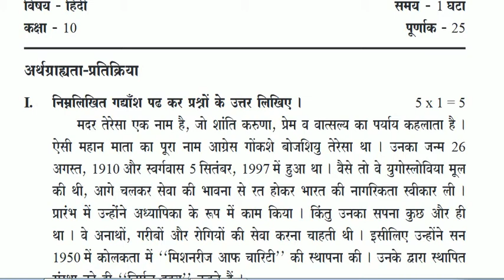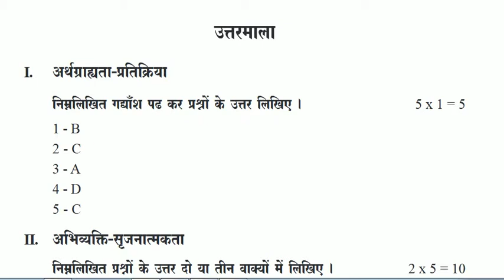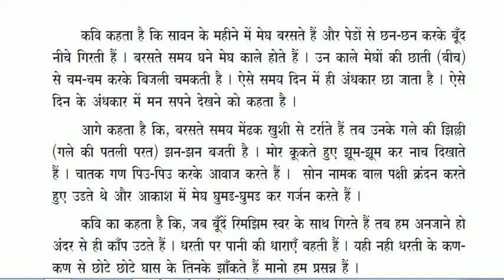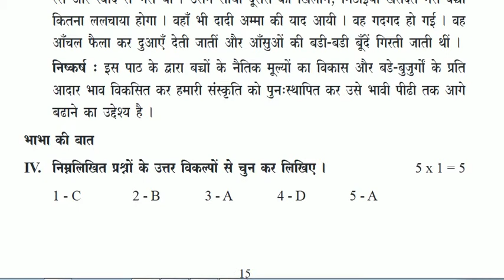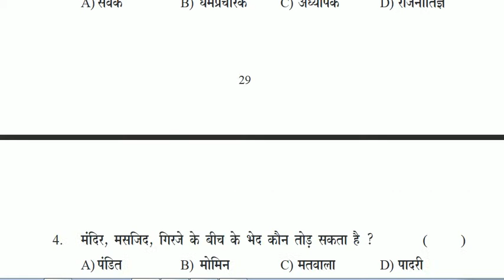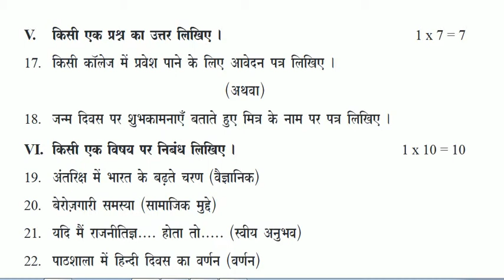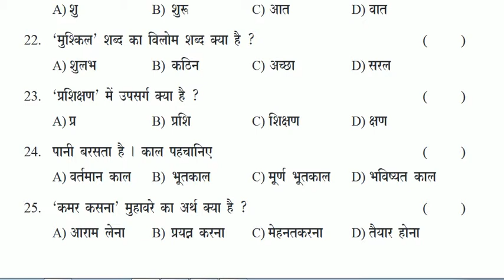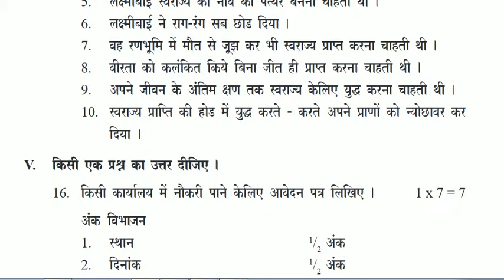तेलंगाना 10th क्लास हिंदी पेपर अतिमहत्वपूर्ण प्रश्न || TS 10th CLASS HINDI IMPORTANT QUESTIONS